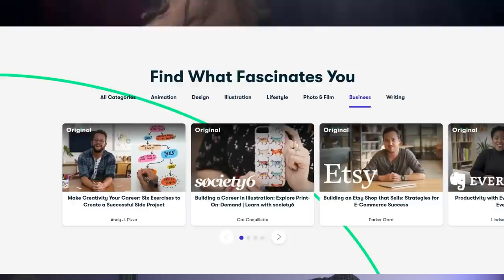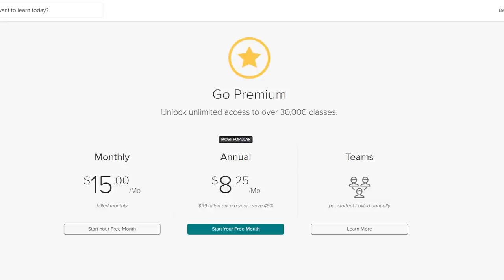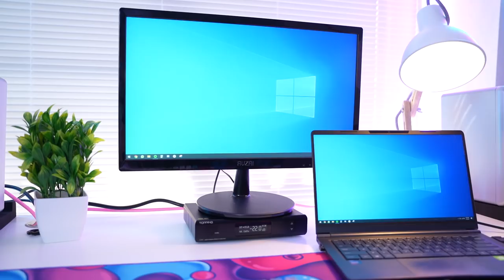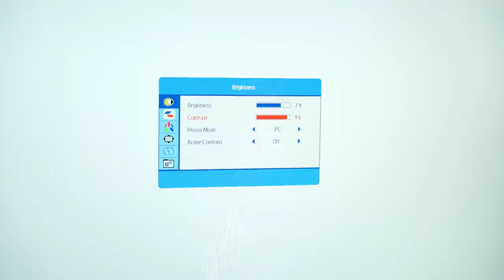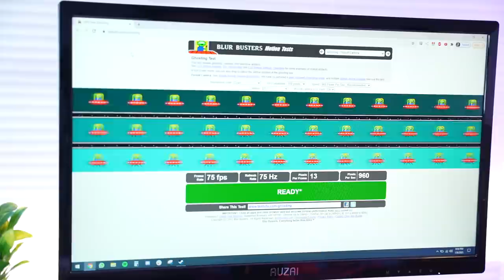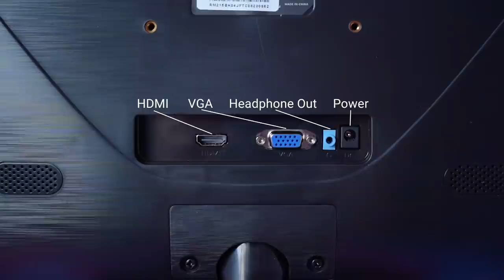The Budget Gaming Monitor You Need?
► Auzai 21.5"
► Acer SB220Q
► LG Monitor

Presenter: Brett Sticklemonster
Videographer: Brett Sticklemonster
Editor: Catlin Stevenson
Thumbnail Designer: Reece Hill